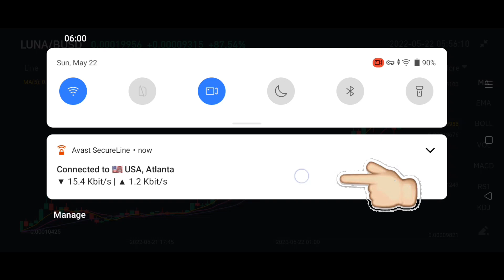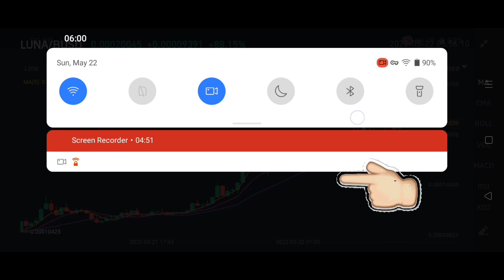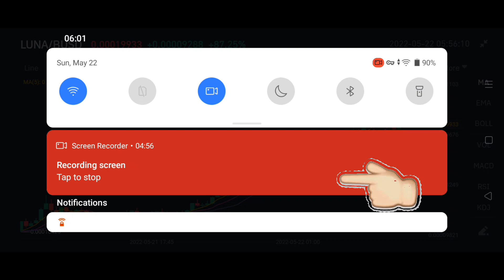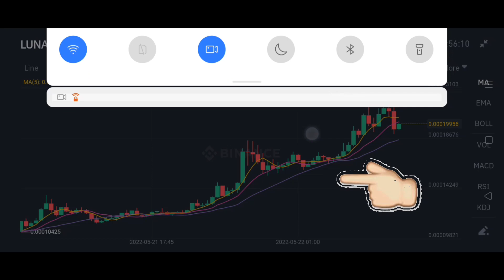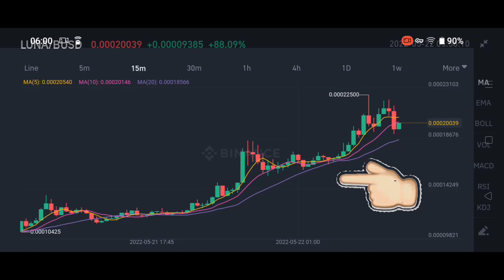LUNA Price update | Luna/BUSD |Binance graph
LUNA price update, Luna price predictions